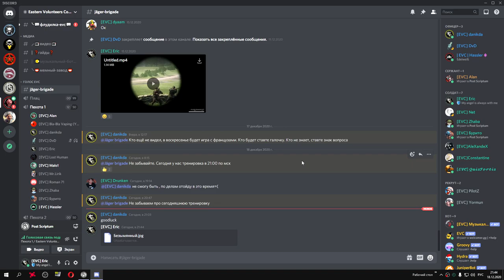Post Scriptum training № 3 Русский сервер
Post Scriptum training № 3 Русский сервер 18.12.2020 (ГРАНАТЫ)
Давай поиграем в Post Scriptum! Великолепная графика и оптимизация!
Post Scriptum - Реалистичный шутер от первого лица, достоверно передающий атмосферу сражений Второй мировой войны. В основе игры лежит историческая достоверность, масштабность, требовательность к игрокам и акцент на командном взаимодействии и общении.